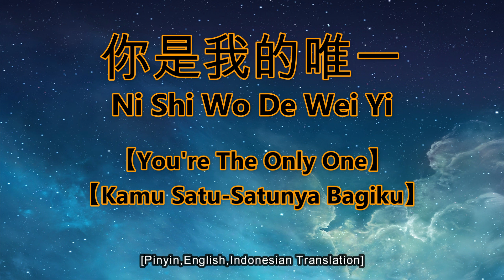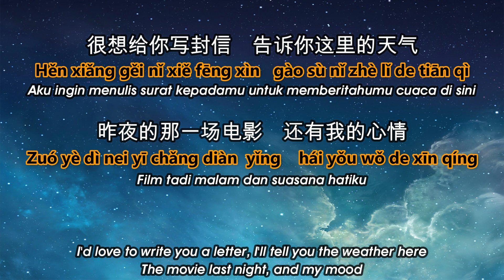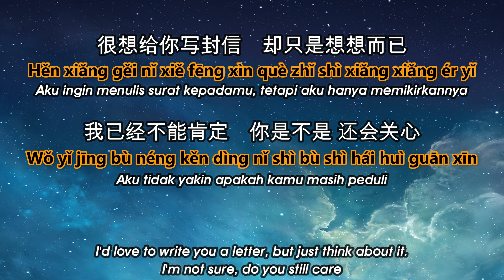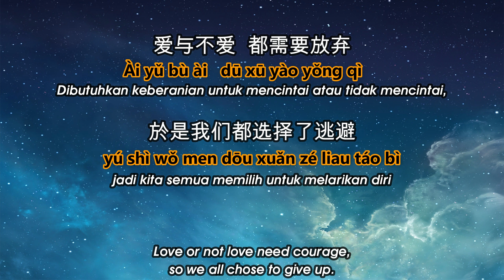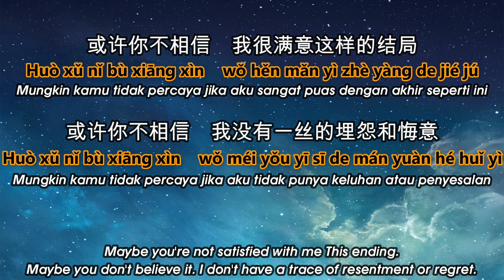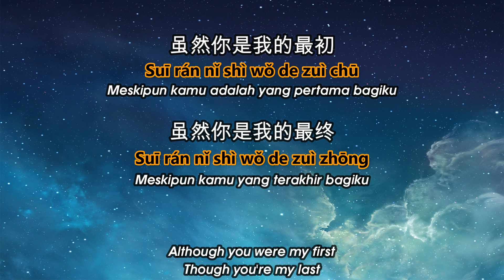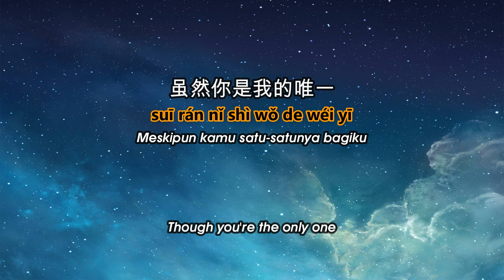Ni Shi Wo De Wei Yi 【你是我的唯一】Eric Moo【巫启贤】【You're The Only One】【Kamu Satu-Satunya Bagiku】- cover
【You're The Only One】
【Kamu Satu-Satunya Bagiku】
[Pinyin,English,Indonesian Translation]

【你是我的唯一】 original song by 【巫启贤】 Eric Moo

很想给你写封信　告诉你这里的天气
Hěn xiǎng gěi nǐ xiě fēng xìn gào sù nǐ zhè lǐ de tiān qì
I'd love to write you a letter, I'll tell you the weather here
Aku ingin menulis surat kepadamu untuk memberitahumu cuaca di sini

昨夜的那一场电影　还有我的心情
Zuó yè dì nà yī chǎng diàn yǐng hái yǒu wǒ de xīn qíng
The movie last night, and my mood
Film tadi malam dan suasana hatiku

很想给你写封信　却只是想想而已
Hěn xiǎng gěi nǐ xiě fēng xìn què zhǐ shì xiǎng xiǎng ér yǐ
I'd love to write you a letter, but just think about it.
Aku ingin menulis surat kepadamu, tetapi aku hanya memikirkannya

我已经不能肯定　你是不是 还会关心
Wǒ yǐ jīng bù néng kěn dìng nǐ shì bù shì hái huì guān xīn
I'm not sure, do you still care
Aku tidak yakin apakah kamu masih peduli

爱与不爱都需要放弃 　於是我们都选择了逃避
Ài yǔ bù ài dū xū yào yǒng qì  yú shì wǒ men dōu xuǎn zé liau táo bì
Love or not love need courage, So we all chose to give up.
Dibutuhkan keberanian untuk mencintai atau tidak mencintai, jadi kita semua memilih untuk melarikan diri

爱与不爱都需要勇气　於是我们都选择了逃避
Love or not love need courage So we all chose to escape

Refff :
或许你不相信　我很满意这样的结局
Huò xǔ nǐ bù xiāng xìn wǒ hěn mǎn yì zhè yàng de jié jú
Maybe you're not satisfied with me This ending.
Mungkin kamu tidak percaya jika aku sangat puas dengan akhir seperti ini

或许你不相信　我没有一丝的埋怨和悔意
Huò xǔ nǐ bù xiāng xìn wǒ méi yǒu yī sī de mán yuàn hé huǐ yì
Maybe you don't believe it. I don't have a trace of resentment or regret.
Mungkin kamu tidak percaya jika aku tidak punya keluhan atau penyesalan

虽然你是我的最初
Suī rán nǐ shì wǒ de zuì chū
Although you were my first
Meskipun kamu adalah yang pertama bagiku

虽然你是我的最终
Suī rán nǐ shì wǒ de zuì zhōng
Though you're my last
Meskipun kamu yang terakhir bagiku

虽然你是我的唯一
suī rán nǐ shì wǒ de wéi yī
Though you're the only one
Meskipun kamu satu-satunya bagiku

Repeat All